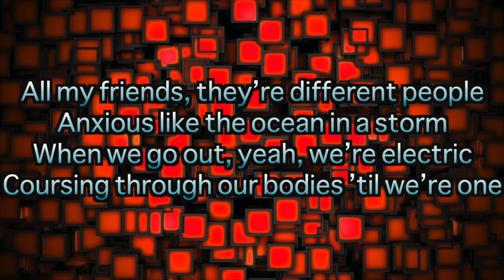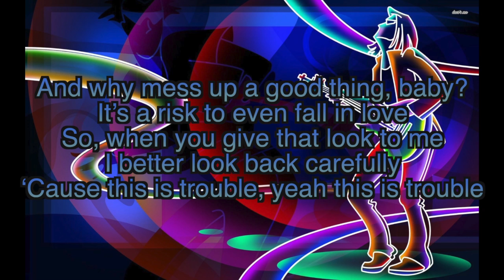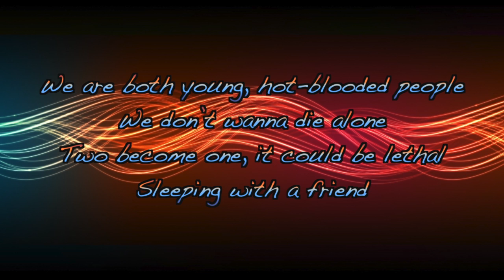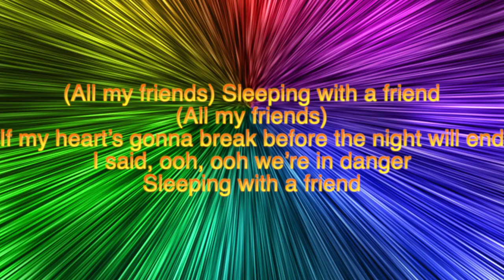SLEEPING WITH A FRIEND---NEON TREES COVER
Sleeping With a Friend--Neon Trees Lyric Video;)